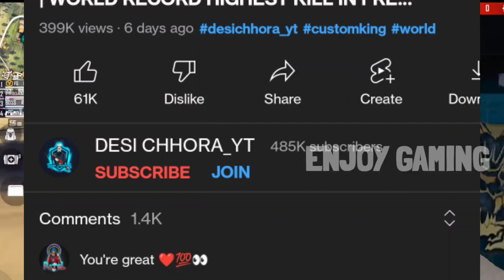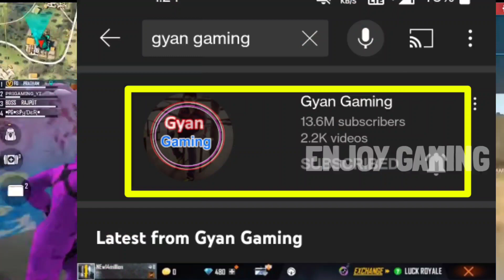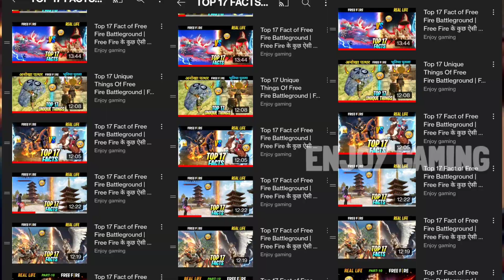TOP 5 FAMOUS RECORD IN FREE FIRE BATTLE ROYALE GAME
TOP 5 WORLD RECORD IN FREE FIRE - para SAMSUNG A3,A5,A6,A7,J2,J5,J7,S5,S6,S7,S9,A10,A20,A30,A50,A70

Gameplay credit- Alpha free fire

24k Goldn - Mood (MODE RUOK FF, Apelapato999)

SMSUNG A3,A5,A6,A7,J2,J5,J7,S5,S6,S7,S9,A10,A20,A30,A50,A70.FREEFIRE